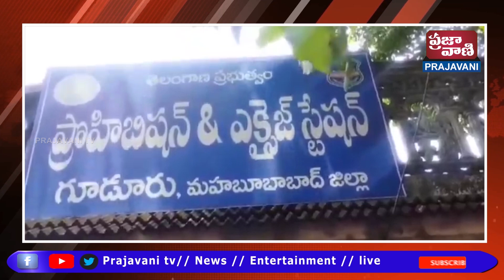డీసీఎంలో సుమారు అరు టన్నులు నల్ల బెల్లం, మూడు క్వింటాల పటికను ఎక్సైజ్ అధికారులు స్వాధీనం